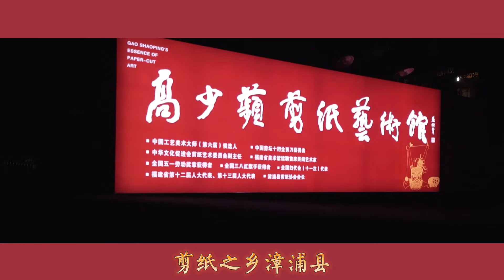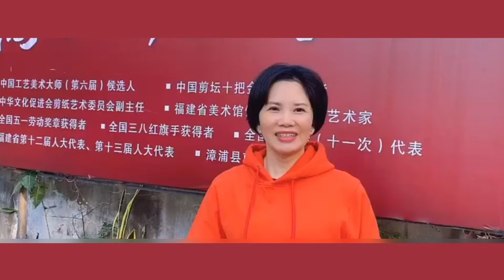【非遺來了# 一剪一世界，剪紙大師高少萍40年堅持與創新，傳承漳浦剪紙藝術魅力】